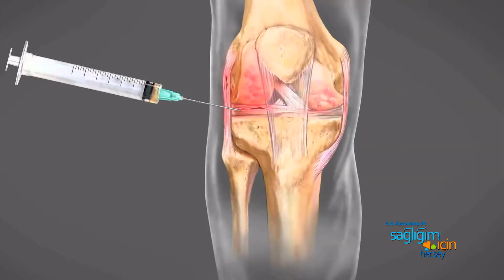Sağlığım İçin Herşey 25 Eylül Programı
Esra Kazancıbaşı İle Sağlığım İçin Herşey’de Bu Haftaki Konu ve Konuklar:

• Bel, boyun ağrılarının ameliyatsız tedavisi ve lazer tedavisi - Op. Dr. Fatih Kırar (Beyin ve Sinir Cerrahisi Uzmanı)
• Akıllı mercekler ve katarakt cerrahisi - Op. Dr. Sinan Göker  (Göz Sağlığı ve Hastalıkları Uzmanı)
• Kireçlenme ve bel boyun fıtıklarında kök hücre tedavisi - Op. Dr. Ahmet Özyazgan (Ortopedi ve Travmatoloji Uzmanı)
• Covid-19’da taşıyıcılık ve bulaşma - Uzm. Dr. Ali Vefa Öztürk (Gayrettepe Florence Nightingale Hastanesi Göğüs Hastalıkları Uzmanı)

Esra Kazancıbaşı ile Sağlığım İçin Herşey her cumartesi saat 12:00’da Atv Avrupa’da